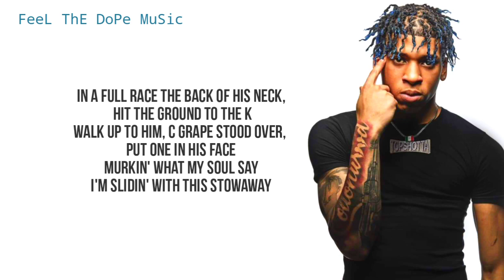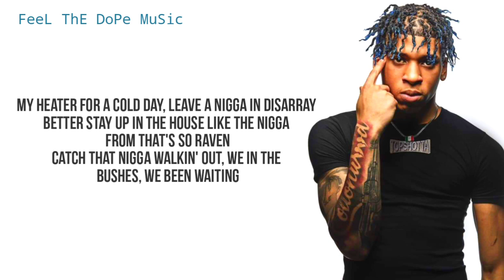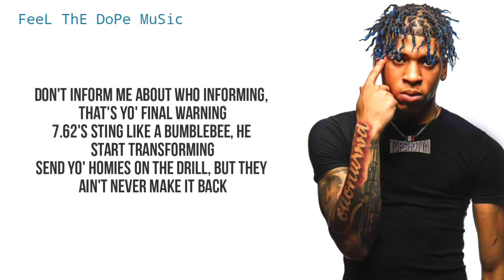NLE Choppa - Final Warning (Lyrics)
Slimdope Lyrics Loves You